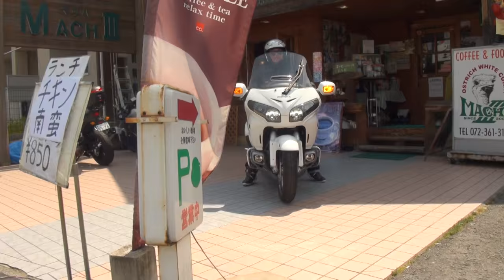HONDA GOLDWING F6C GOLDWING1800 GL1800 Honda Gold Wing F6C ホンダ・ゴールドウイング1800 愛知県 三河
HONDA GOLDWING F6C　GOLDWING1800　GL1800　Honda Gold Wing F6C　ホンダ・ゴールドウイング F6C 1800　愛知県　三河